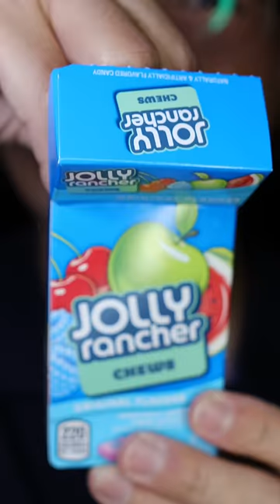ASMR |Unveiling the different flavors of Jolly Rancher Soft Chews